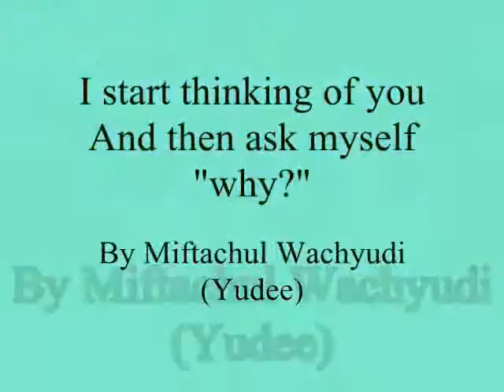I start thinking of you & then ask myself why,